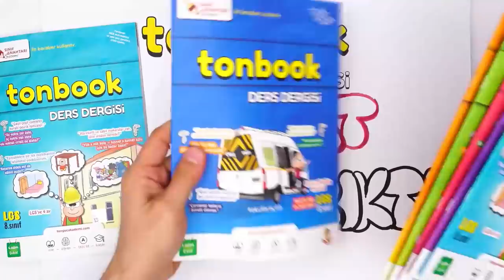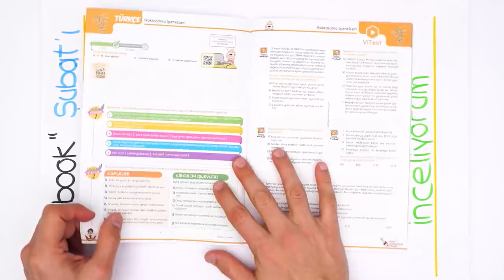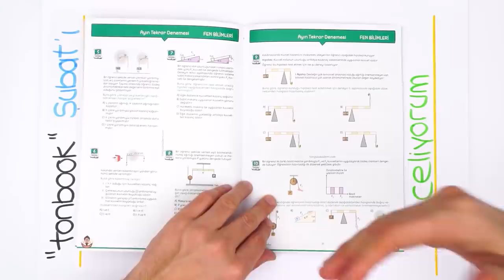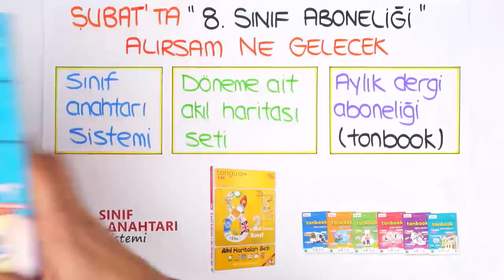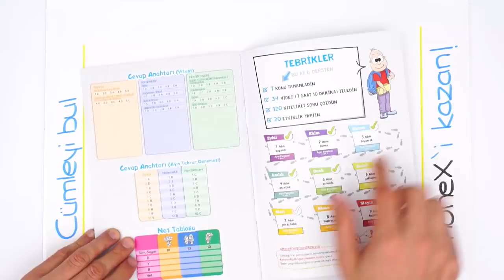8.Sınıflara Özel Tonbook Ders Dergisi Şubat Sayısı ÇIKTI!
8.Sınıflara Özel Tonbook (Ders Dergisi) Şubat Sayısı ÇIKTI! 📢
Detaylı bilgi ve üyelik paketleri için Tonbook Ders Dergisi'ne buradan ulaşabilirsin
Peki "Şubat" sayısında neler var?
🔸Adım Adım İlerleme
🔸LGS Tarzı Sorular
🔸Ders Programı
🔸Not Tutma Taktikleri
🔸Gülgeç
🔸Çözemezsen Çevir
🔸Kendi Deneyini Tasarla!
Bu sayıyı sakın kaçırma!  😊